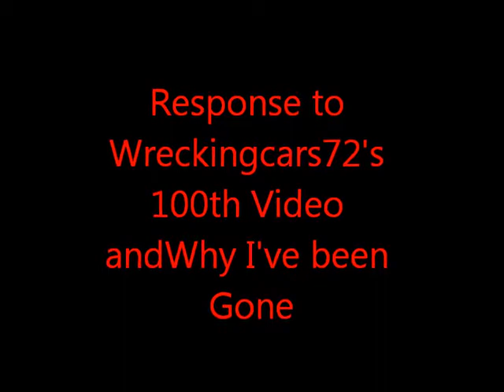Wreckingcars72 100th Vid and Why I've Been Gone.wmv